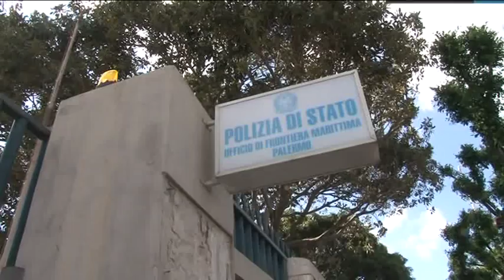Terrorista islamico arrestato al porto di palermo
La polizia di frontiera ha arrestato un terrorista di una cellula islamica. Si tratta di Hamdi Chamari, 24 anni, ricercato dal febbraio di quest'anno, si tratta di un latitante internazionale, cittadino italiano ma originario della Tunisia, che e apparteneva a una cellula islamica guidata dall'imam di Andria. Per stabilire contatti il gruppo che avrebbe organizzato anche campi di addestramento sull'Etna.
Editing di Claudia Autore e Antonio Vezzari